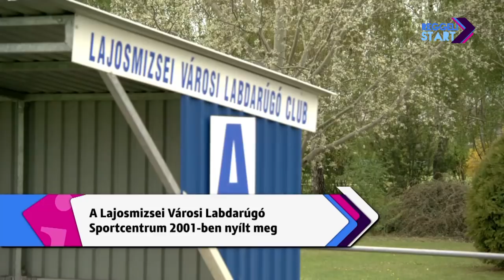DIGI Sport, Reggeli Start - Faragó Gyula, Árva Zsolt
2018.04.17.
Alig több, mint egy hónapja kísérték utolsó útjára Kerekegyházán a leukémiában elhunyt 26 éves Lázár Bence labdarúgót, emléke máris tovább él egykori egyesületében: róla nevezték el a lajosmizsei sportcentrumot, ahonnan 2006-ban igazolt Újpestre – a Lajosmizsei VLC szakmai igazgatója és elnökségi tagja, Faragó Gyula és Árva Zsolt emlékezett.